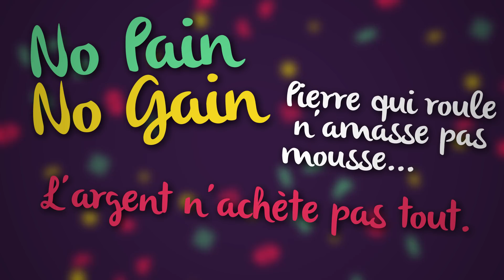Top 5 des métiers bizarres (mais vraiment hein, plus que expert comptable par exemple)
Oui, ces métiers existent et ils sont bien chelous.